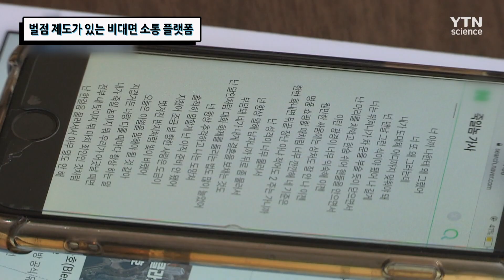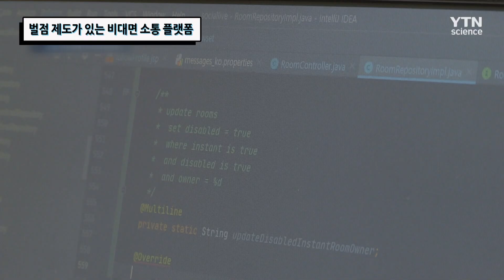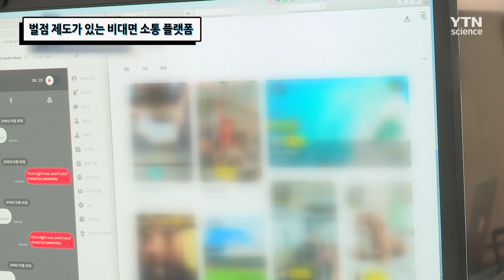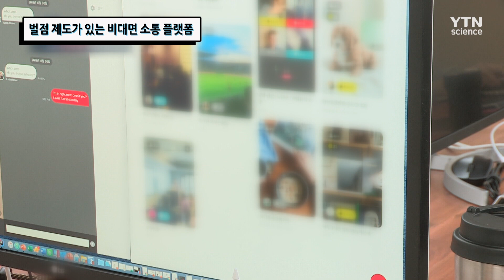벌점 제도가 있는 비대면 소통 플랫폼 [핫클립] / YTN 사이언스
누구나 관심사별로 라이브 룸을 만들어 사람들과 소통할 수 있는 플랫폼.
WebRCT를 이용해 별도의 플러그인 설치 없이
실시간으로 통신이 가능하고,
벌점 제도가 있어 더 건전한 실시간 방송문화를 만들어 갈 수 있다고 한다.